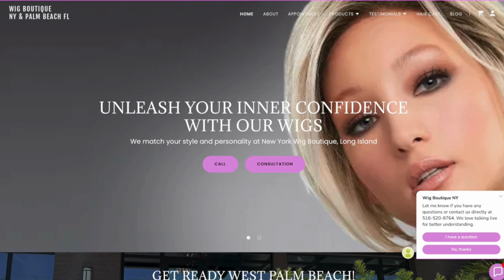How to overcome low self-esteem to self-approval.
Today, I will share my journey from low self-esteem to self-approval. How do you do that? I'm about to tell you. I was a people pleaser and avoided confrontation at all costs.  It was easier to bottle up my feelings than to go through the drama of judgment and rejection.  The obstacles that entered my life didn't just test my faith but opened my eyes to the limited beliefs I told myself. Circumstances forced me to get out of my comfort zone. I aim to empower my audience to build confidence and fine-tune their voice, especially if they’ve faced similar struggles. This book is about my journey of resilience, determination, and learning to believe in oneself regardless of anyone else’s perspective. Doesn’t misery love company? Therefore, why let someone else's insecurities become yours?

In the comments below, please share how you define success and what your Wonder Woman cape of confidence, makeup, hair, clothing, or shoes is.